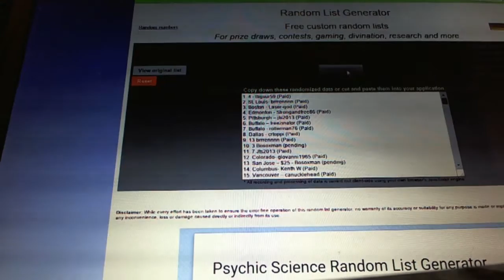C&C Giveaway a Day March 31st Random